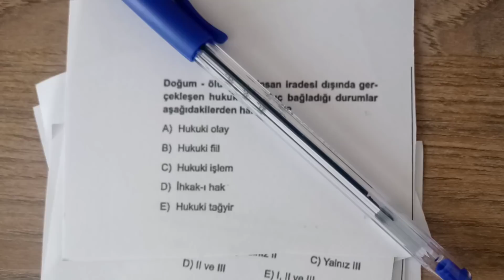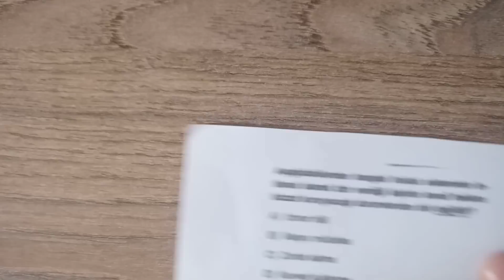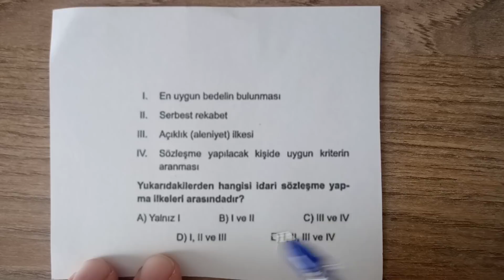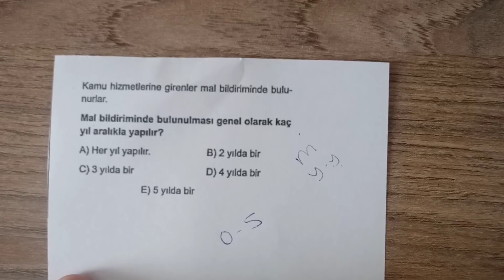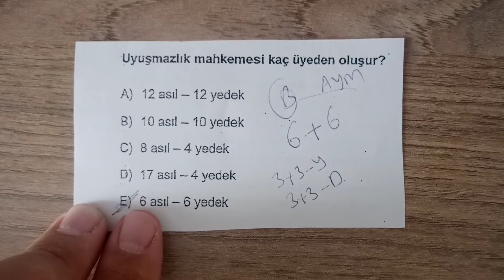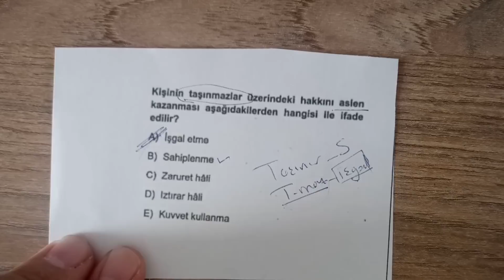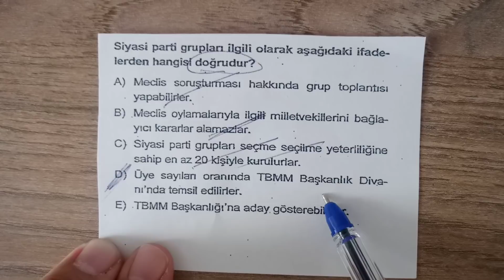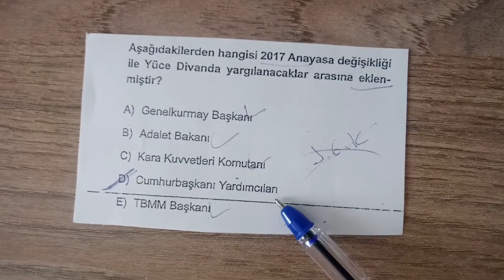Önlisans ANAYASA Denemesi ( sağlam bir tekrar için )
kpss anayasa deneme çözümleri
2020 ANAYASA DENEMESİ
önlisans anayasa denemesi
lisans anayasa soru çözümü